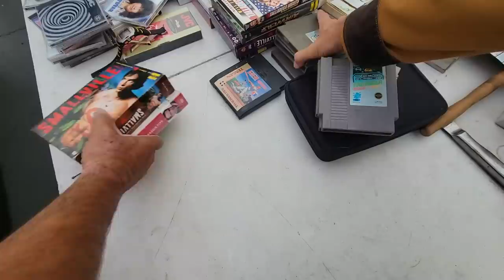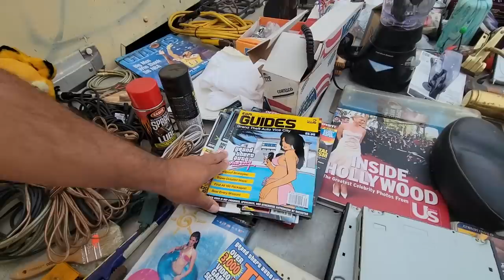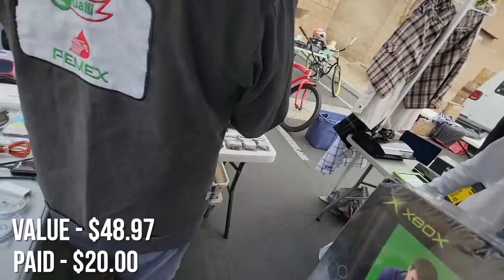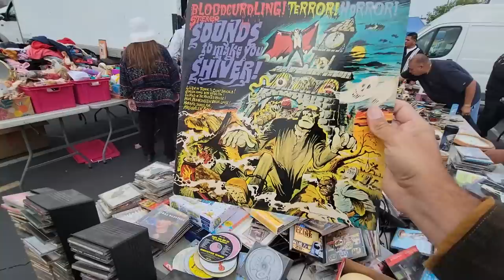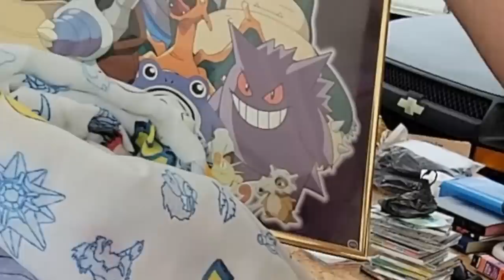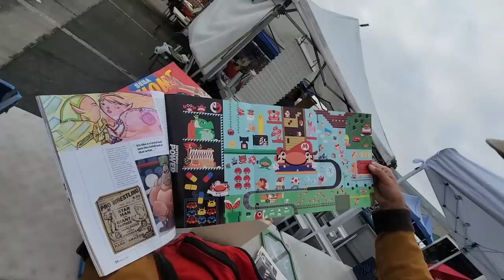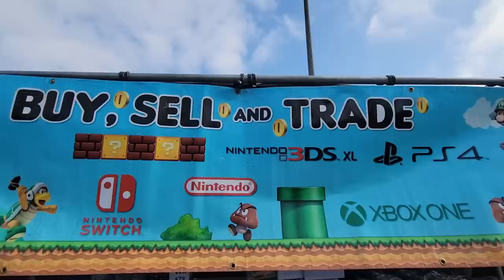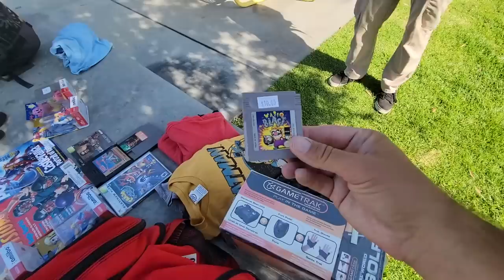The Perfect Nintendo Day at a Swap Meet